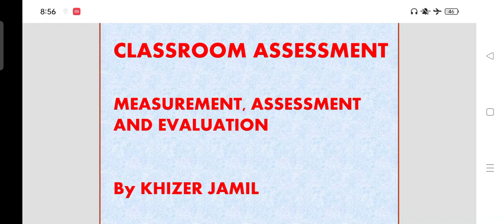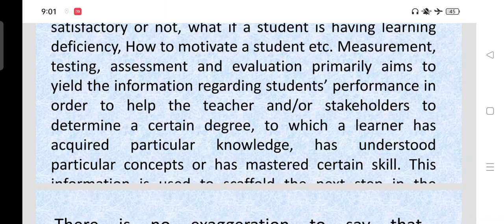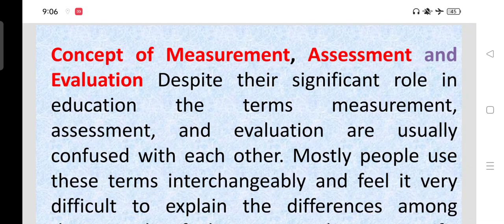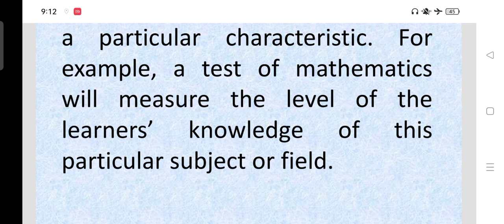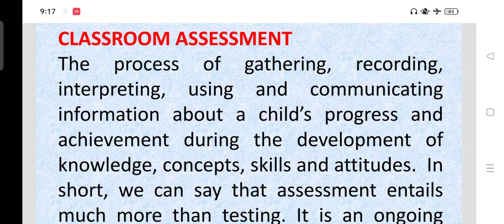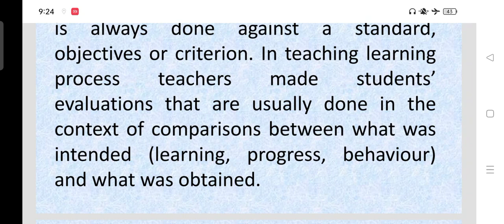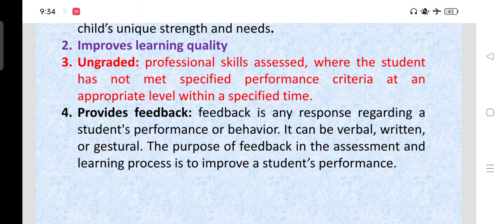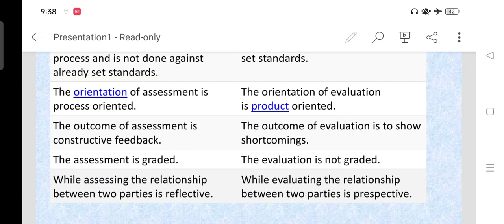Classroom Assessment: Measurement, Assessment and Evaluation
Detail lecture on these three terms
Measurements
Evaluation
Assessment.